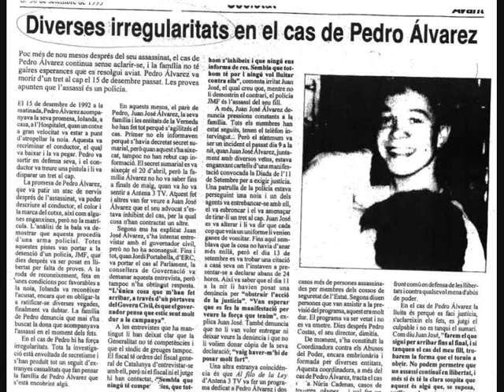Antipasma - Pedro Álvarez